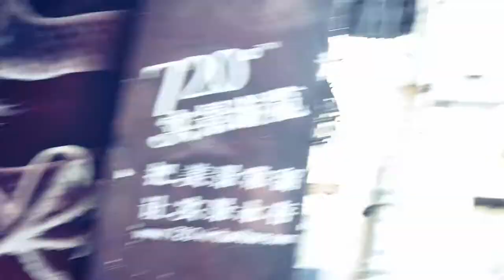The best photo locations Malaysia Penang Georgetown Street Art with address (BMPCC 4k, Mavic Air 2)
You can find at the end of the clip the address the videos were taken. Wish you great light and fantastic travel memories from Penang

Gear: Mavic Air 2,  BMPCC 4K Meike cine lens 25mm
Music: Youtube Audio Mediathek - Lights  go down from Dan Henig